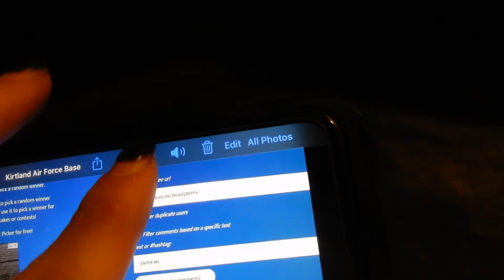Announcing The Winner For 200 subscriber Giveaway